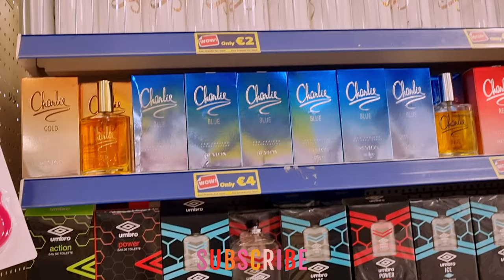EURO GIANT ROSCREA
I just quickly popped into the EURO GIANT IN ROSCREA and wanted to show you their latest gift 🎁 options, garden and all types of party ranges they had in!